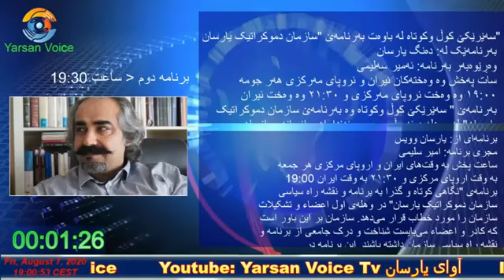امیر سلیمی، پخش ١ اول توضیح و تشریح برنامە و اساسنامە سدی